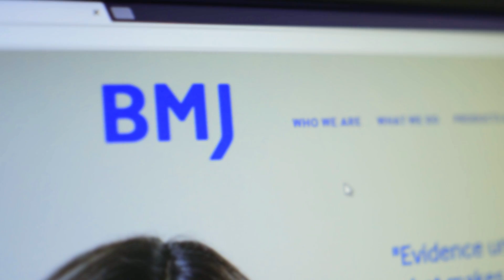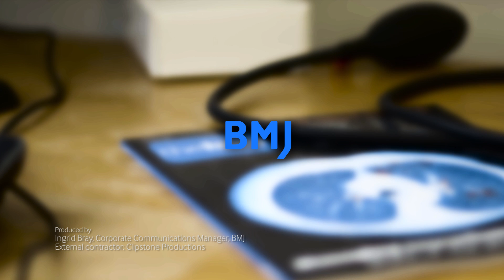CASE STUDY: Lara Fairall, Associate Professor at the Knowledge Translation Unit, South Africa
Professor Lara Fairall explains how she has leveraged BMJ Best Practice and WHO content to keep the PACK workbook updated to support medical staff working in remote areas of South Africa.

Lara is the founding head of the Knowledge Translation Unit in South Africa. She is a clinician scientist and expert in the design and conduct of pragmatic cluster randomised controlled trials in less developed country primary care settings, specifically those which investigate how to improve the quality and integration of primary care for priority conditions including HIV/AIDS, tuberculosis, non-communicable diseases, and mental health.

Interviewed by Ingrid Bray, Corporate Communications Manager, BMJ (April 2015)